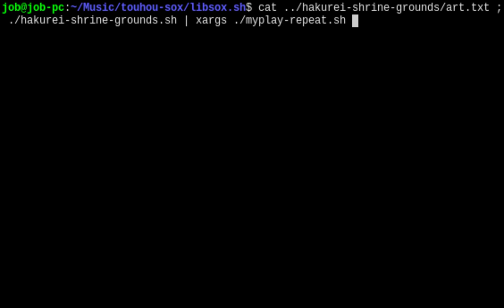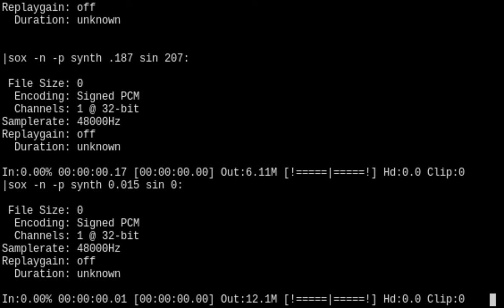Hakurei Shrine Grounds (bash/SoX arrange)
Composed by ZUN for Touhou 2: Story of Eastern Wonderland

An arrange of SoEW's unused stage 1 theme in Sound eXchange, programmed in shell script.

Reimu art in the thumbnail is basically an ANSI conversion of her shot type C/Offensive Type art from Touhou 2 ripped by kendotlibero using this tool